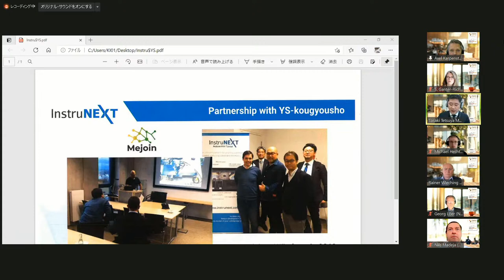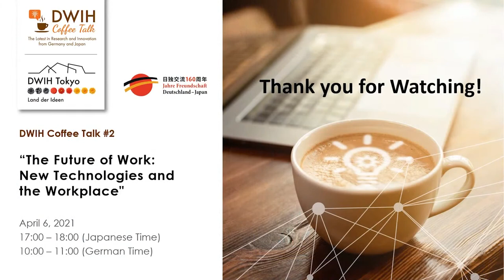DWIH COFFEE TALK #2 "The Future of Work: New Technologies and the Workplace"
DWIH COFFEE TALK #2
"The Future of Work: New Technologies and the Workplace"

Digitalization, artificial intelligence, the Internet of Things … new technologies are changing every aspect of society including the way we work. What kind of potential do these technologies hold? How can our work benefit from them? How can science and research help us find good solutions?

The second DWIH Coffee Talk presents answers to these questions from four joint German-Japanese research networks of the “Future of Work” campaign by the German Federal Ministry of Education and Research (BMBF). The virtual café is getting busy when moderator Axel Karpenstein (DWIH Tokyo) welcomes several members from the research networks to discuss the implications for manufacturing and production, small and medium size industries,  and care for the elderly.

- Event Information -
Date: Tuesday, April 6, 2021 Time: 17:00-18:00 (JST) / 09:00-10:00 (CET)
Organiser: German Centre for Research and Innovation Tokyo (DWIH Tokyo)